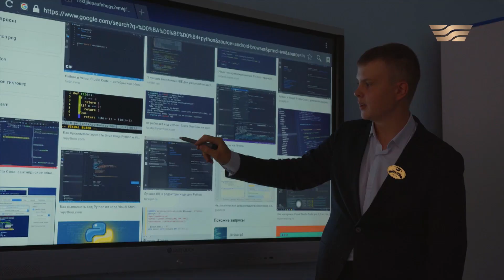«Биіктерге самғаймыз» (Т. Қабатов, А. Маклай, Р. Нұрланов)